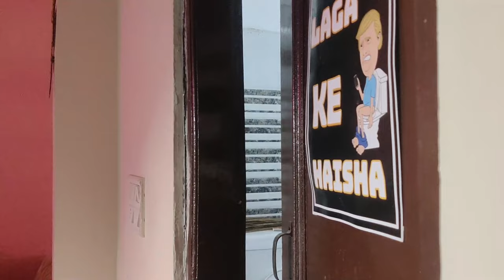Exploring Solan A Scenic Tour of Himachal Pradesh's Hidden Gem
Hello Friends, Namaste, Sat Shri Akal, Choto ko Pyaar Or Bado Ko Namaskaar🙏 ..

I am Manjit Singh, a French graduate from Delhi University who has recently shifted to Mohali.
I believe in simple living and travelling to explore different parts of the country.

Gadgets used in my vlogging